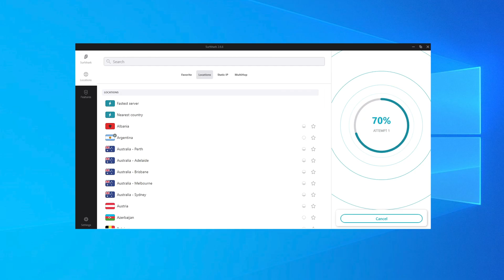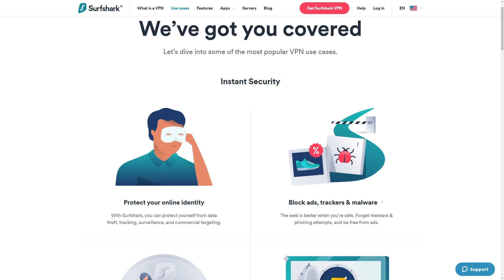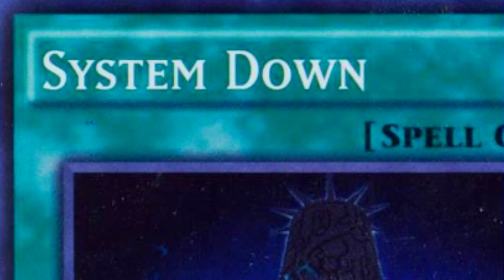THIS is a Good Ban List